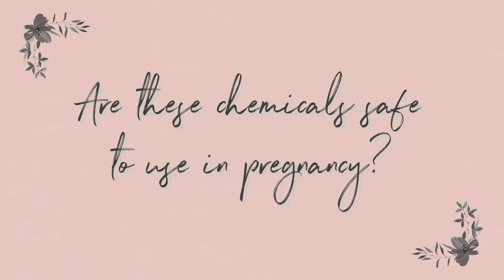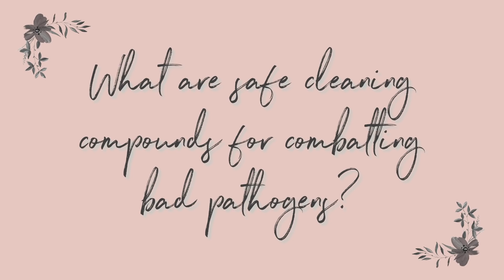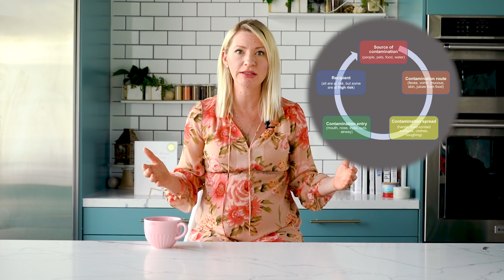Will Disinfectant Wipes & Sanitizers RUIN Our MICROBIOME/Gut Health? (Lysol, Bleach, Hand Sanitizer)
Hey guys, I’m Abbey Sharp and welcome to Abbeys Kitchen. In today’s video, I am going to be talking about the potential risk of the increased disinfecting and sanitizing that we've all had to do to stay safe the past few months, and whether or not this has any impact on our microbiome and overall health.

1) The information in this video is for education and entertainment purposes only, so you should always speak to a health care provider about your unique health needs.

Xoxo Abbey

Contribution by Amber Whittemore